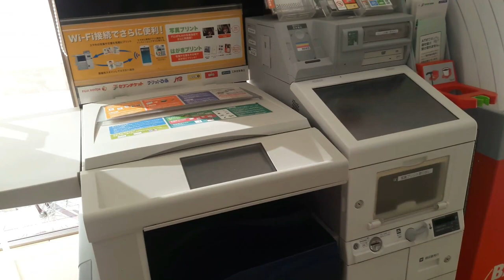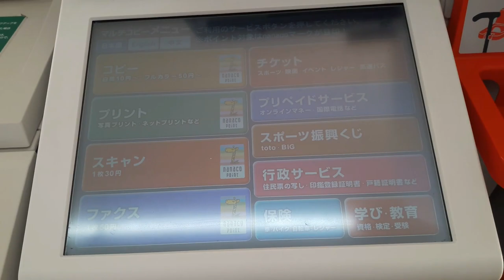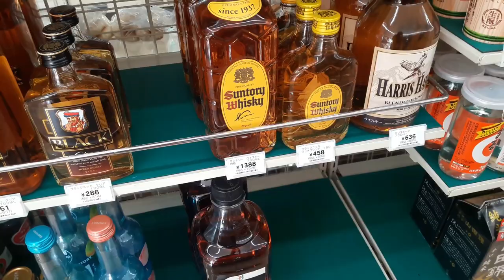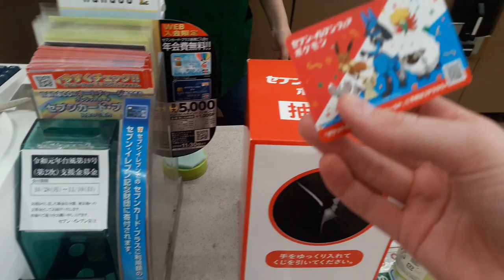Japanese Convenience Store Trip!!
Let's go check out a convenience store in Japan! I can't live without them.

♥ FOLLOW ME ♥